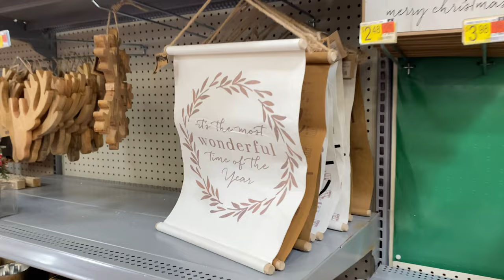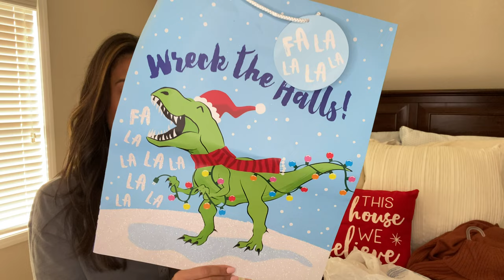CHRISTMAS WALMART SHOP WITH ME | WALMART HAUL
Hey friends! Today I have a Walmart Christmas shop with me and haul. I share with you what Walmart currently has out for the holidays and a small haul of what I picked up.

JillianS502

Filming Equipment